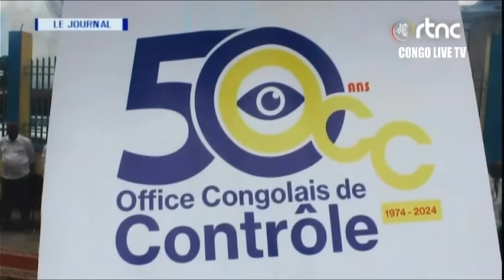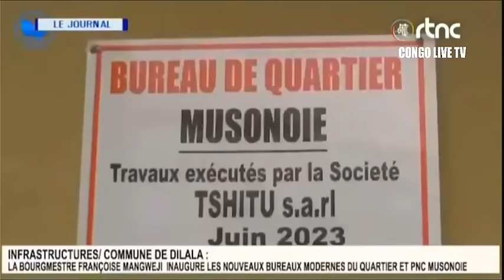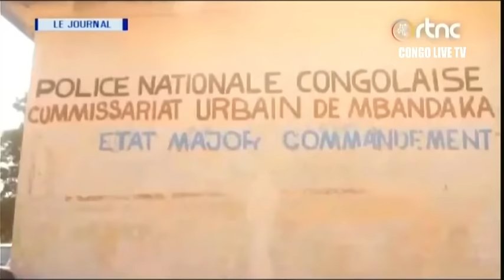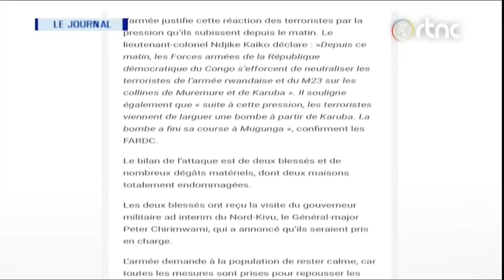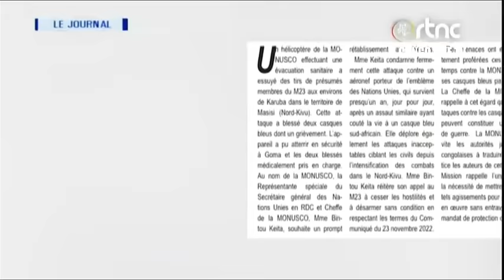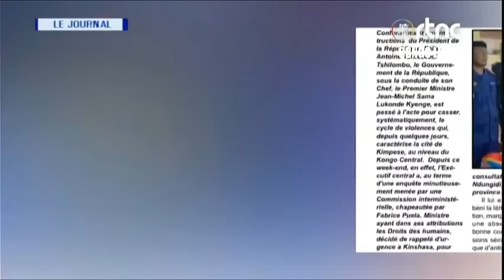🔴RDC : LE Pr FELIX TSHISEKEDI S'OPPOSE FERMEMENT AUX USA: "PAS QUESTION DE NÉGOCIER AVEC LE M23